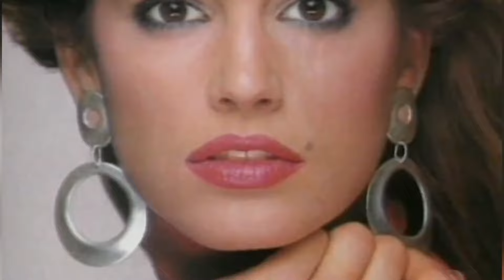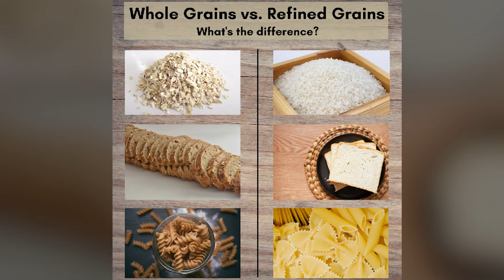Cindy Crawford (57 years old) Supermodel Reveals Her SECRETS To Beat Aging | Exact Diet & Aging Tips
In this motivational video 57-year old Cindy Crawford reveals her ultimate secrets to maintain a youthful appearance and a healthy lifestyle.

Cindy will share the best of her beauty secrets and healthy diet tips that keeps her in shape and look amazing at 57 years old. The ex-supermodel will also share her easy-to-make smoothie recipe which help her to conquer aging.

The effective health and longevity secrets discussed in the video can easily be applied into your own beauty routine, regardless of your age. And in no time you will look 10 years younger!